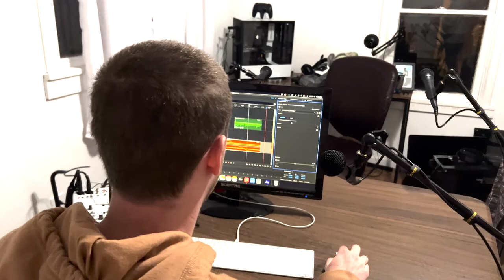Wait, a Second Episode?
Featuring high school basketball and our love for Lego Star Wars, this new episode is one that will stand out. Love Overwatch or football? Go ahead and tune in as well, as we cover all of our favorite recent events in sports and gaming!